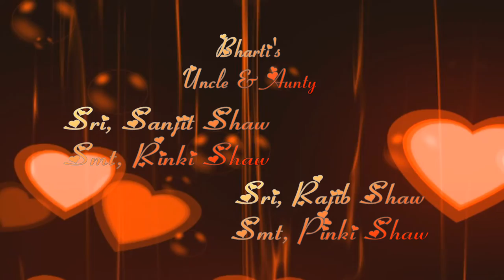Bharti Weds Uttam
Main Location: Kolkata
Cheap Packages available.
Best Quality Exports at reasonable prices.